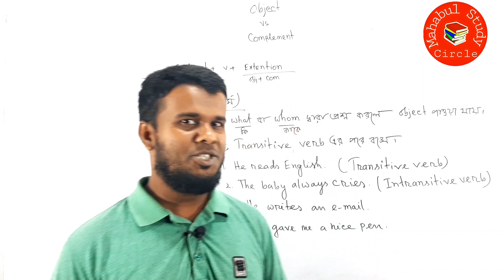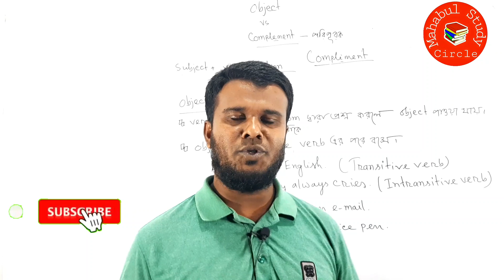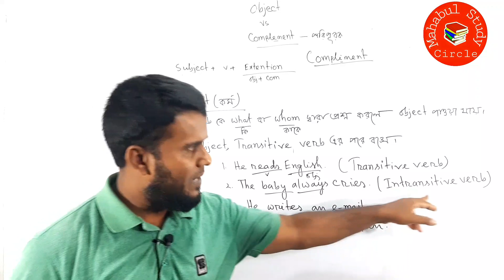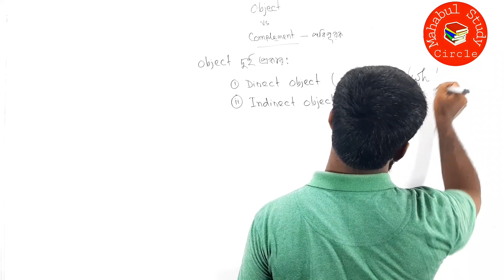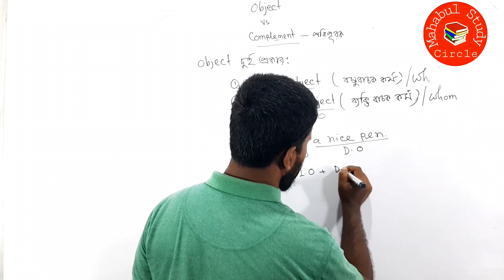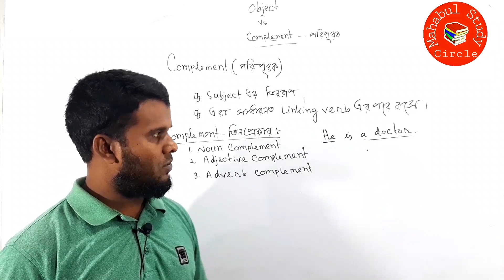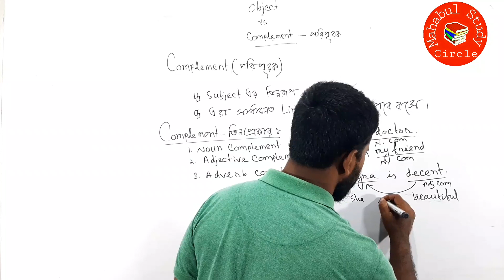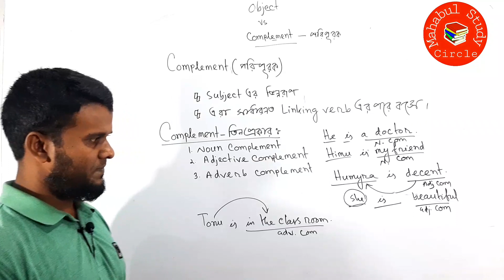Object vs Complement (An easy way to learn English)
I have tried to highlight differences  between object and Complement. What are object and complement.